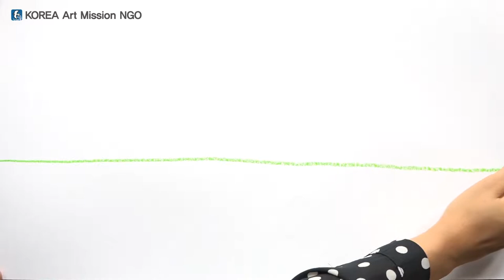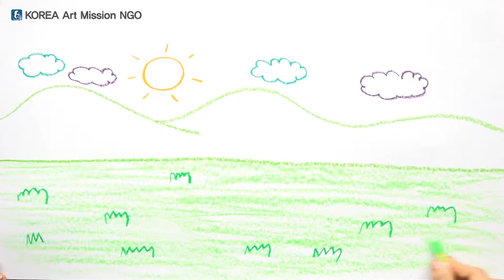스토리텔링 미술교육 - 그림그리기 기초 1-10